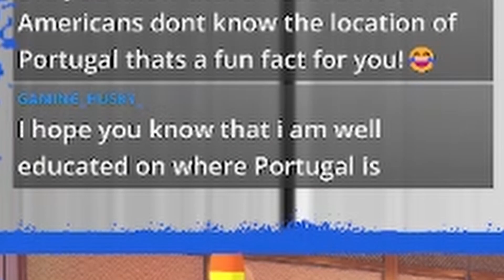Vtuber down bad for Jafar (Kingdom Hearts Highlights #3)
Timestamps:
0:00 - Down Bad For Jafar
0:32 - Up And Down With The Cave
1:35 - Magician Bulls***
2:00 - Hunt For Red Genie
2:29 - Karma's A B***h
2:46 - Shut Up Pinocchio
3:15 - Sussy Sora
3:43 - Better Than Ya
4:04 - Problems With Electricity